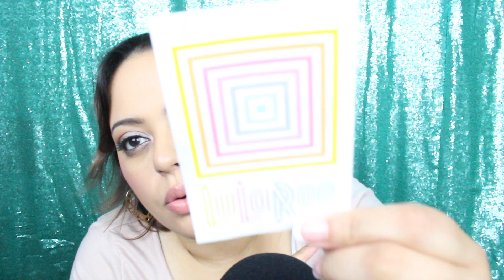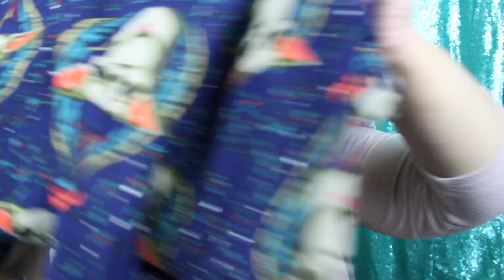ASMR| LulaRoe Leggings Collection & Ramble (whispered)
The Doctor Said I Need More LulaRoe Leggings. Also, I'm Calling Myself the "Doctor" Now.

Why hello my fellow MOON MATES! I hope I bring you Peace and Saraity AKA: Serenity ...HeHeHe. So incase you haven't guessed my name is Sarai and I hope my soothing voice relaxes you to a better day or a restful sleep. Big Hugs my Twinkle Bugs!